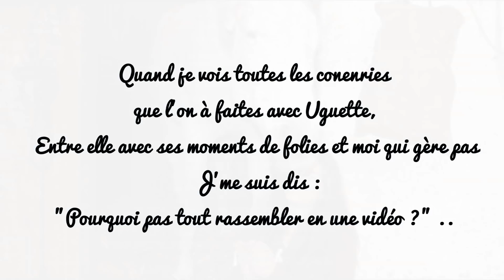BÊTISIER EQUESTRE 2015 - 2017 ~ Spécial Uguette & moi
Pour ceux qui me suivent depuis un bout de temps vous devez surement connaître Uguette Des Vergers ce petit démon que je monte avec passion ! De 2015 à 2017 on en a fait des conneries, cabrés,coups de cul,écarts, saut en l'air, embarquement, accident,chutes... et heureusement je n'ai pas mis tout ses coup de tête affreux xD Enfin bref cette jument c'est toute une histoire ! :')

J'y suis très active :)

Wattpad → Madotiment

(Projets, idées a me communiquer etc...)

● MATÉRIEL ●

Reflex → 600D 1300 D et 500D
Objectifs → 18-55mm x 2 + 75-300mm
Camera embarquée → Go pro 2018
Micro  → Microphone videomic go de Rode
Logiciel montage  → Sony Vegas Pro 12 et Wondershare